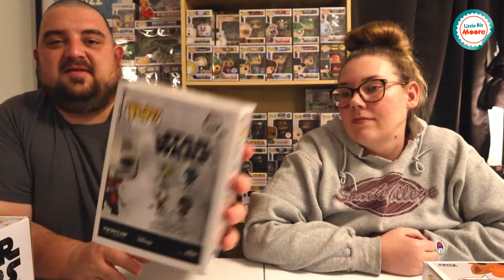SDCC Funko Pop Pick-ups, NEW GAMESTOP Exclusives & A StarWars Smugglers Bounty Box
Join Josh and Jody as they go through a couple SDCC Funko Pop pickups along with two NEW StarWars GAMESTOP Exclusives & ope a StarWars Smugglers Bounty Box.